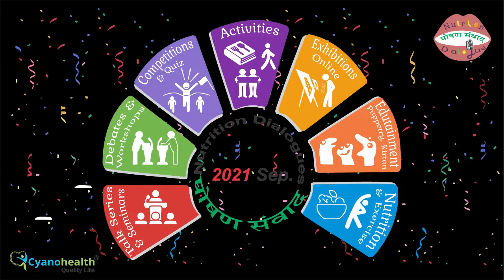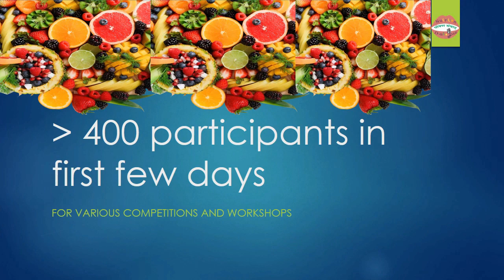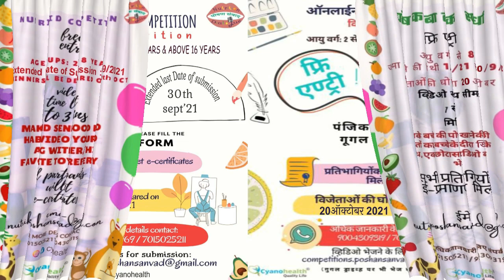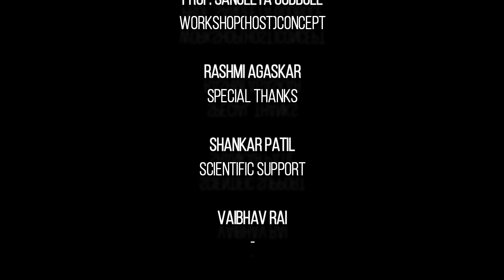Competition Details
Everything about 11 competitions held at Nutrition Dialogue (Poshan Sanvad) Program are elaborated in this video. What is expected in each competitions and the nitty-grittiy. Nutrition Dialogue is an endeavour by scientists supporting poshanabhiyan to create awareness
NutritionDialogue brings in numerous interesting edutainment programs like workshops competitions shows puppetry kirtan etc. discussions, talks with scientists doctors on social media platform through out this PoshanMah -September, for all age groups. Let's emphasis, enhance deeper knowledge about nutrition, clarify our doubts with experts, scientists, doctors and strengthen ourselves to fight any pandemic.
Credit for background music Beyond Sound.